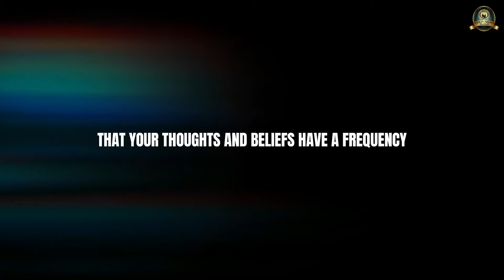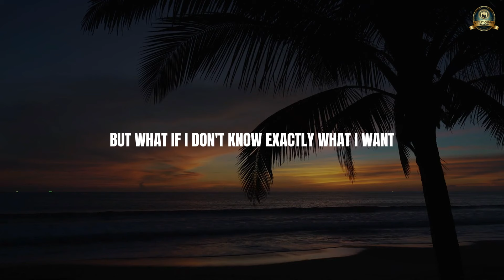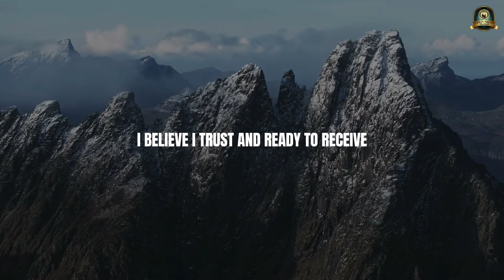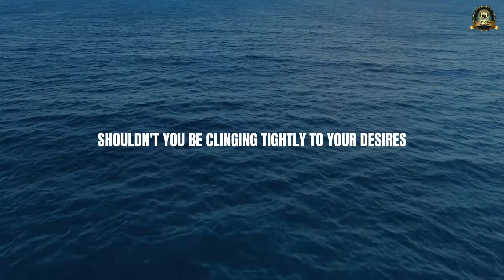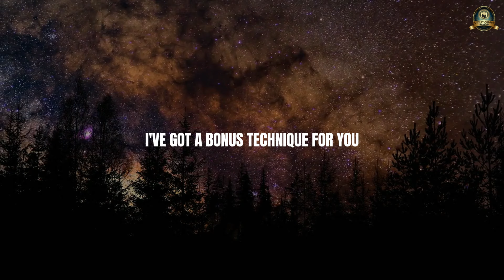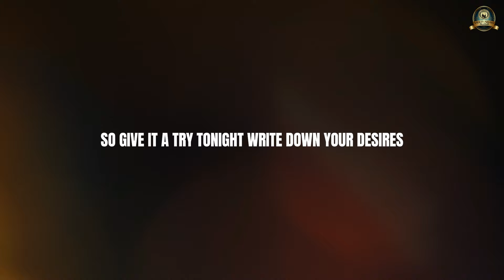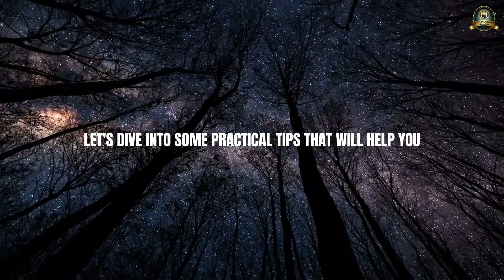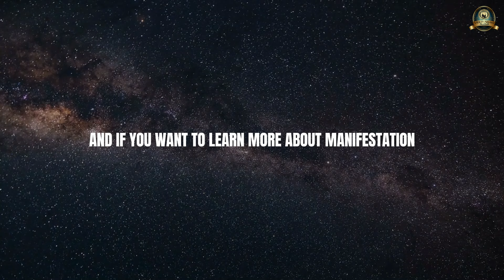Bob Proctor: Do This To Manifest ANYTHING in 48 Hours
Title: Bob Proctor: Do This To Manifest ANYTHING in 48 Hours

Description: ✨ Manifest ANYTHING in 48 Hours! ✨ Bob Proctor's Law of Attraction Secrets REVEALED! 🚀

In this video, we're diving deep into Bob Proctor's powerful manifestation techniques that could change your life in just 48 HOURS! Learn how to harness the Law of Attraction, create a crystal-clear vision of your desires, and unleash the power of belief. 💫

Discover the secret to reprogramming your subconscious mind with positive affirmations and learn how to let go and trust the universe to deliver your dreams. 🌌

⏱️⏱️VIDEO CHAPTERS⏱️⏱️:
00:00 - Unlock Secrets of Rapid Manifestation in 48 Hours
02:39 - Creating a Crystal Clear Vision for Your Desires
05:23 - Harnessing the Power of Belief to Attract Abundance
08:11 - Using Positive Affirmations to Reprogram Your Subconscious Mind
10:54 - The Importance of Detachment and Trust in Manifestation
13:35 - Cultivating Detachment and Trust for Unexpected Blessings
16:14 - Nighttime Water Technique for Accelerated Manifestation
18:48 - Secret Prayer Method to Bypass Conscious Mind
21:26 - Practical Tips to Supercharge Your Manifestation Game
24:05 - Keeping a Manifestation Journal to Track Progress

But that's not all! We'll also share Bob Proctor's BONUS manifestation techniques:
💧 The Nighttime Water Technique: Program your subconscious mind while you sleep!
🙏 The Secret Prayer Method: Tap into the unlimited power of your subconscious!
Plus, get practical tips to supercharge your manifestation game:
✨ Act As If: Embody your future self and attract what you desire!
🙏 Cultivate Gratitude: Raise your vibration and attract abundance!
📝 Manifestation Journal: Track your progress and witness your dreams come true!